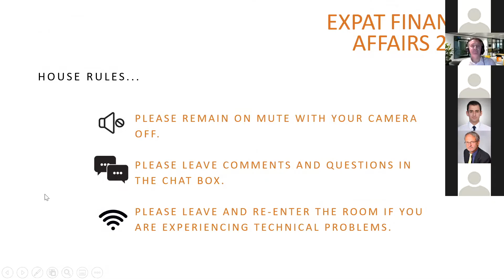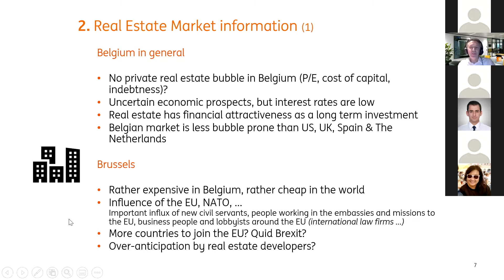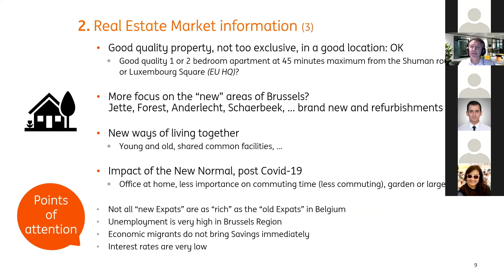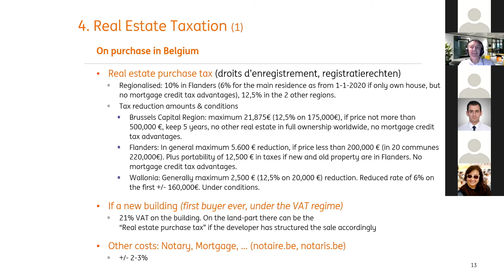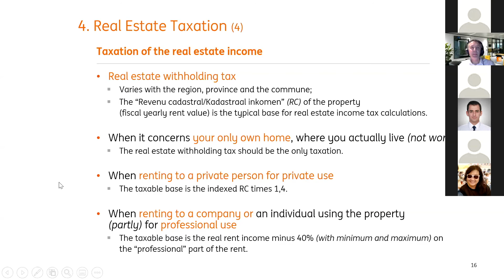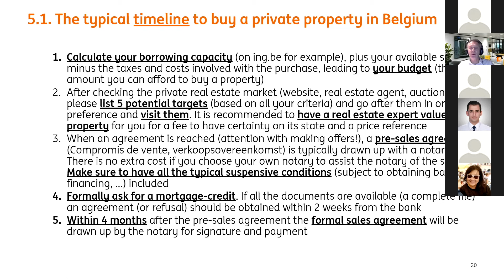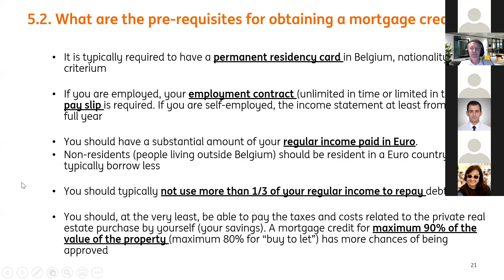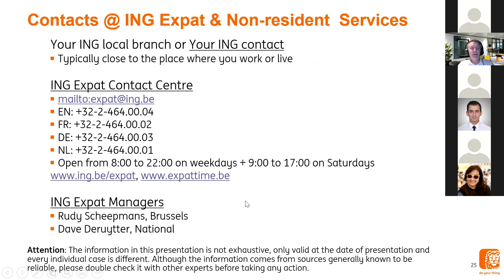Buying Real Estate in Belgium: Tips and Tricks for Expats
Expat Financial Affiars 2020!

How to finance and insure? What about taxation? Real estate market information and investing in real estate